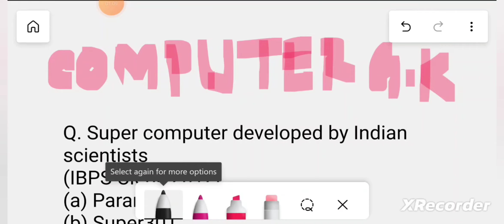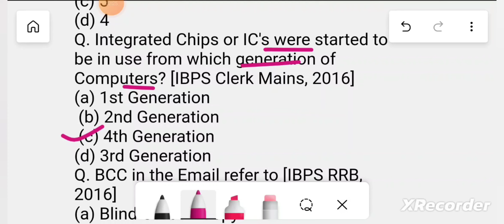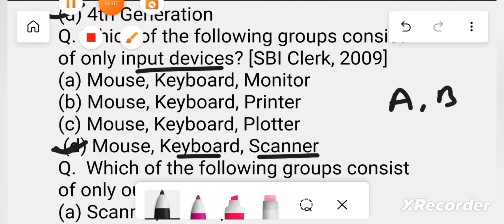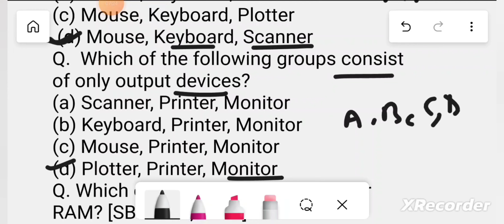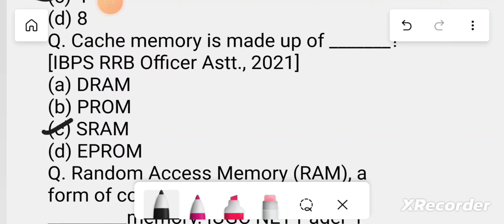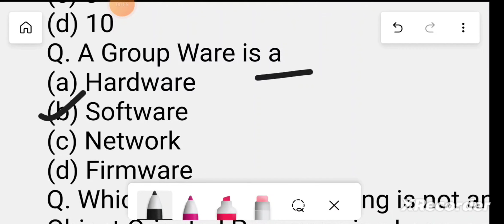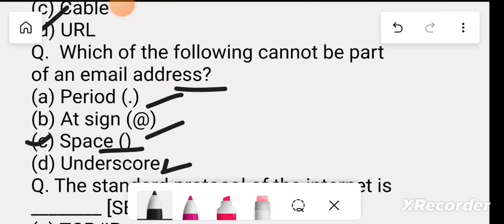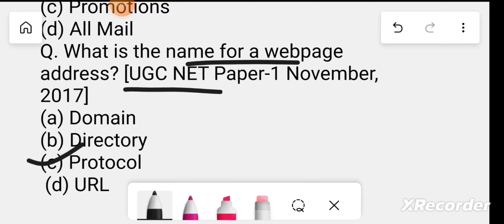Computer Question for WBSETCL exam | Computer question for competitive exams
basic computer knowledge questions for competitive exams in bengali
computer ke general knowledge questions
basic computer knowledge questions for interview
basic computer knowledge questions for competitive exams in english
pc general knowledge questions 2022

কম্পিউটার প্রশ্নপত্র
প্রতিযোগিতামূলক পরীক্ষার জন্য কম্পিউটার প্রশ্ন এবং উত্তর
কম্পিউটার প্রশ্নপত্র 2023
কম্পিউটার প্রশ্নপত্র 2022
কম্পিউটার প্রশ্নের ইংরেজিতে উত্তর
কম্পিউটার প্রশ্ন cgl mains
আগের বছরের কম্পিউটার প্রশ্ন
কম্পিউটার জিকে
কম্পিউটার জিকে প্রশ্ন
প্রতিযোগিতামূলক পরীক্ষার জন্য কম্পিউটার জিকে
হিন্দিতে কম্পিউটার জিকে
‎ا‬‎ইংরেজিতে কম্পিউটার জিকে
কম্পিউটার জিকে ট্র্যাকার
কম্পিউটার জিকে ওডিয়া
ssc cgl এর জন্য কম্পিউটার জিকে
কম্পিউটার জিকে ক্লাস
কম্পিউটার জিকে ম্যারাথন ক্লাস